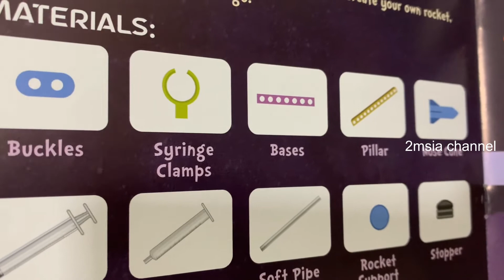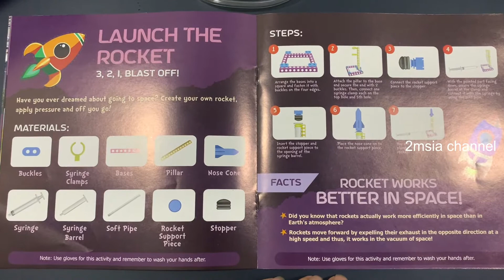How Kids Launch The Rocket DIY 321 Blast Off Apply Pressure With Simple Equipment